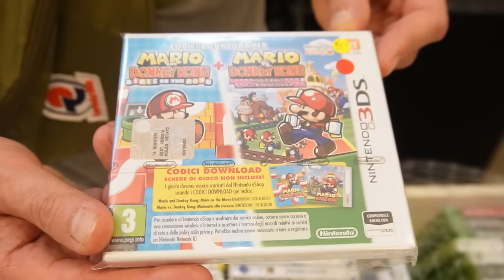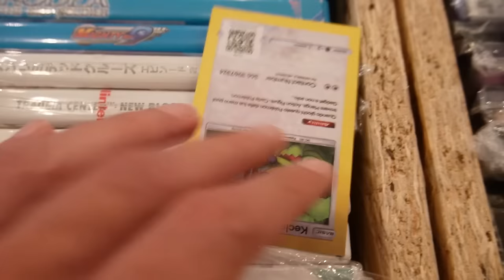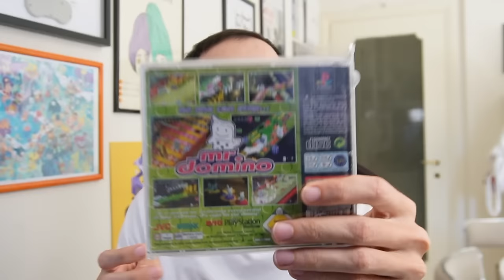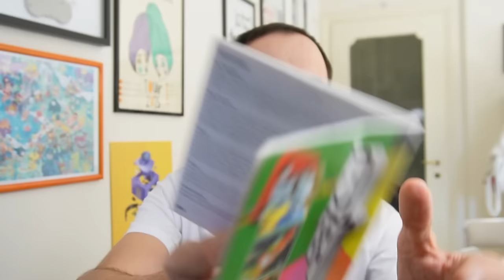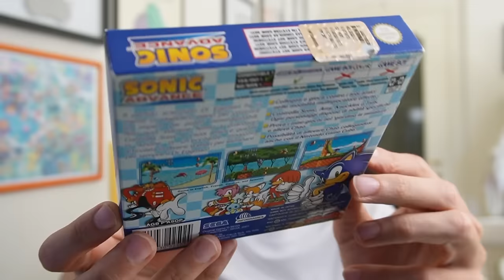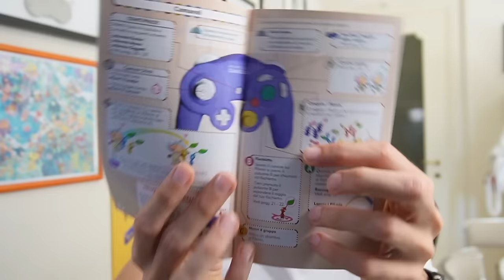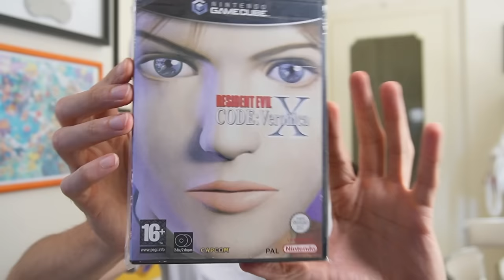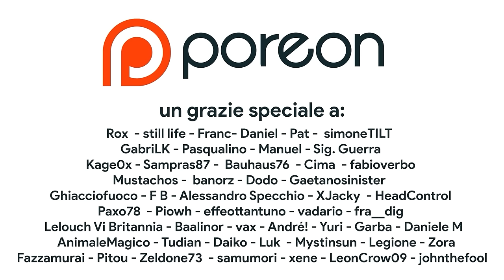Ho trovato una Playstation VITA e altri RETROGAME RARI al mercatino dell'usato: quanto HO PAGATO?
Bentornati sul mio canale! In questo video vi racconto come è andata l'ultima edizione del Game Vintage market, una fiera dedicata interamente al retrogaming. Dopo due giorni di sano Game Hunting ecco cosa ho trovato: oltre a una PS VITA OLED BOXATA, ho preso anche titoli PS1, WiiU, Nintendo 3DS, Game Boy Advance e anche GameCube! Non solo giochi rari ma anche Hidden Gems... Che cosa ne pensate? Approvate questi scambi?

00:00 Intro
01:31 REGALO PER 3DS
03:20 Un titolo RARO per WII U
04:47 TUTORIAL SU COME CHIEDERE LO SCONTO PS1
07:31 Un gioco SEGA su GBA?
07:51  Lo STORICO rivale di Mario
09:52 Fino a 1 anno fa era una HIDDEN GEM per GameCube
11:45 Questi PORTING GameCube costano TROPPO
14:13 Il Mario & Luigi più RARO in assoluto?
16:47 Quanto costa una PS VITA nel 2024?
20:30 Collezionare per PS VITA nel 2024
21:37 Outro e Patreon